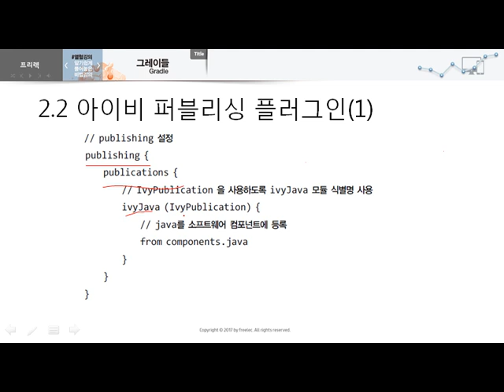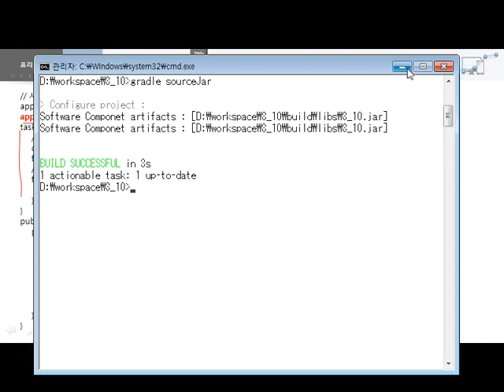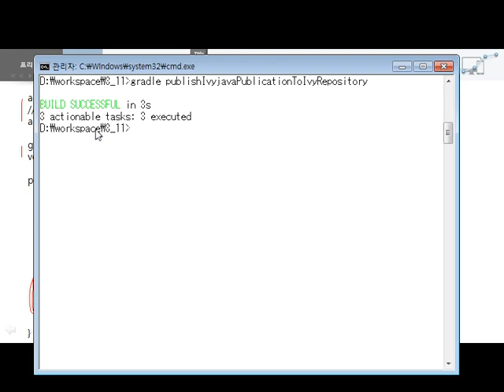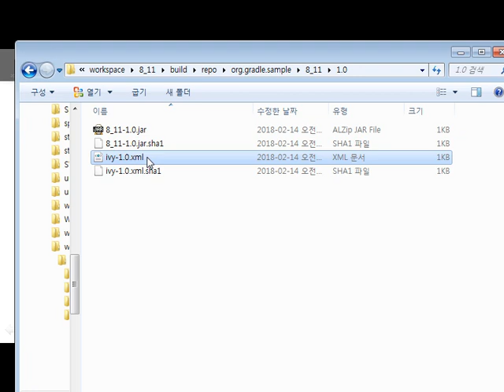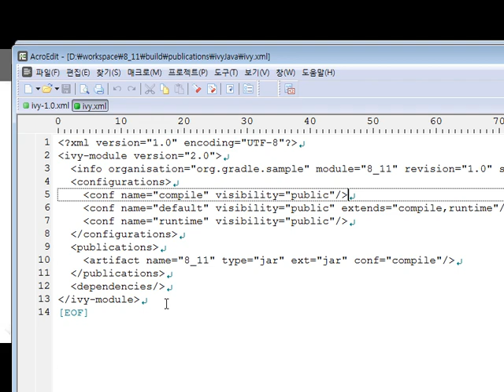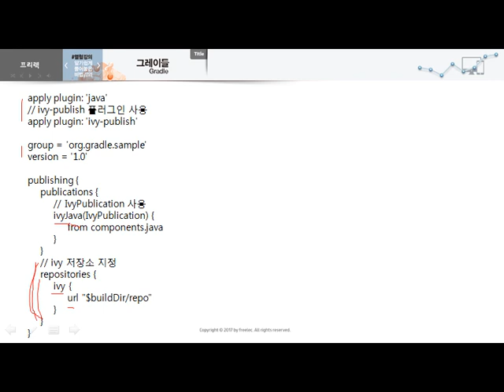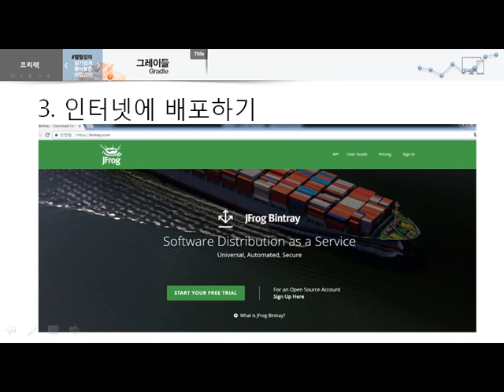Chapter 08 그레이들 퍼블리싱 - 2. 파일 퍼블리싱 Ivy Publish, 3. 인터넷에 배포하기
[열혈강의] 그레이들 - 문법과 구조에서 활용까지 빌드의 모든 것